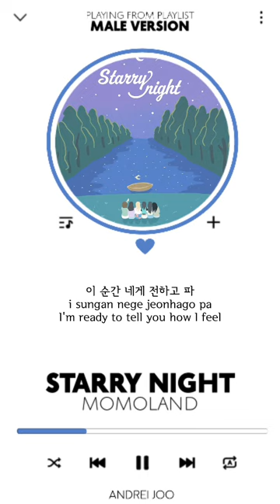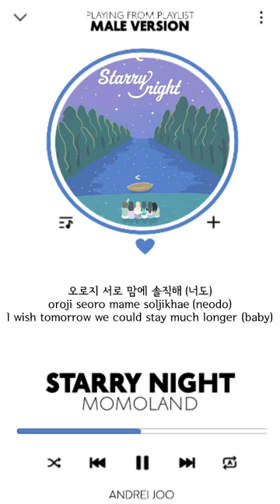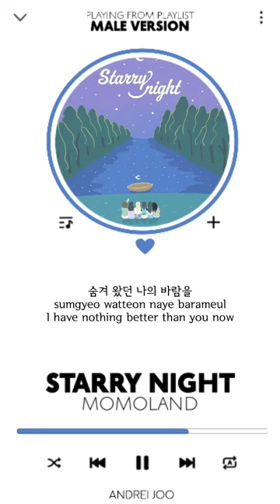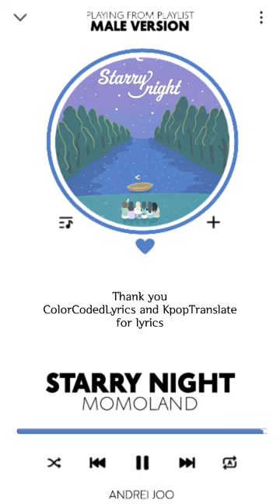MOMOLAND - STARRY NIGHT | MALE VERSION + LYRICS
Thank you ColorCodedLyrics and KpopTranslate for lyrics